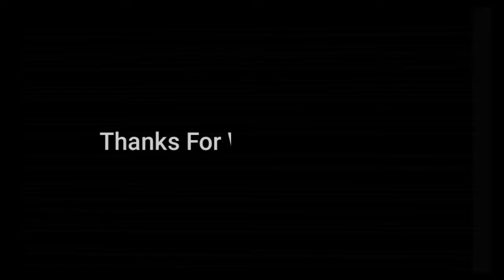Tortoise Wildlife Documentary l Animals World l The Last Page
Tortoise wildlife documentary and animals daylife
Es video me aapko ek tortoise yani kacgguaa ki lifestyle ke bare me jankari milegi
tortoise animals creatureswildlife reptile Wildlife Documentary